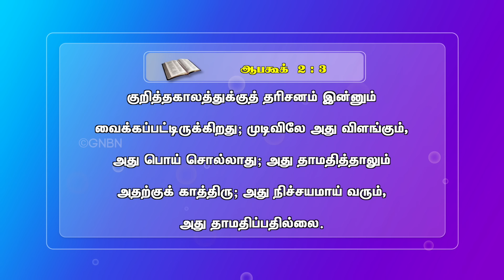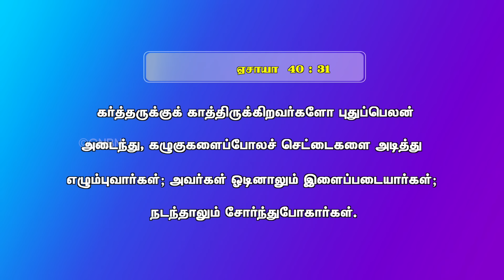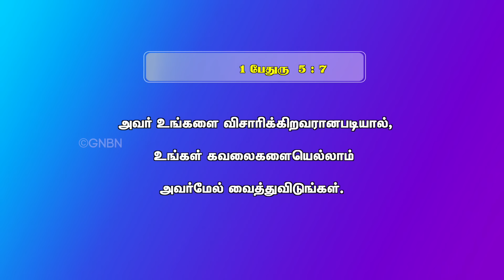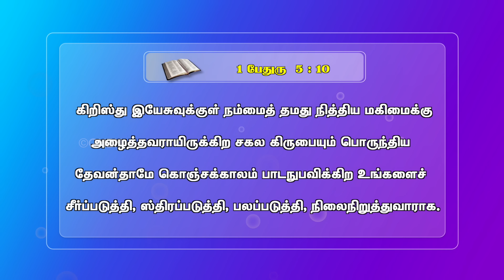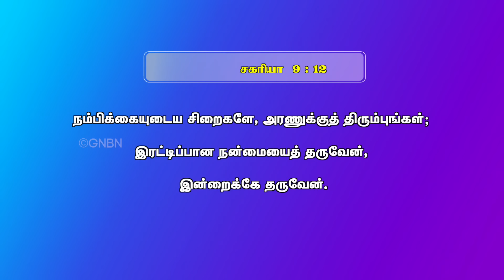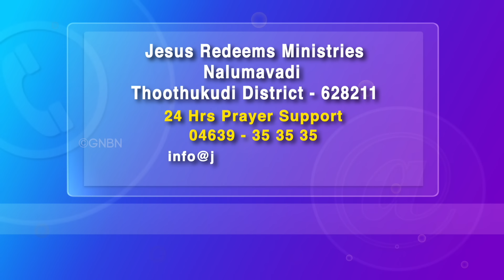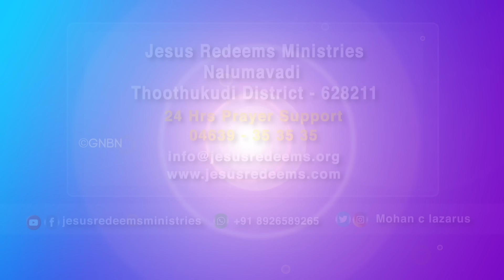நன்மை வரும் காத்திரு || உண்மையை தெரிஞ்சுக்கோ || Know the Truth